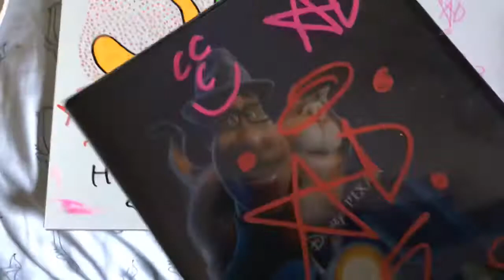My Graffiti Tag 😄👍